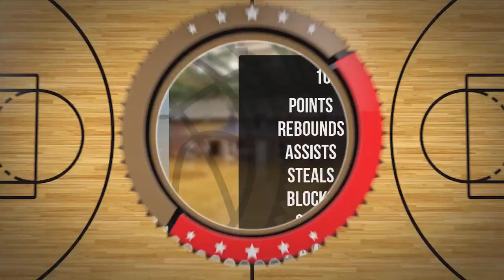Rudolf Kałuża Player Mixtape DC78 Junior Zambrów 2022